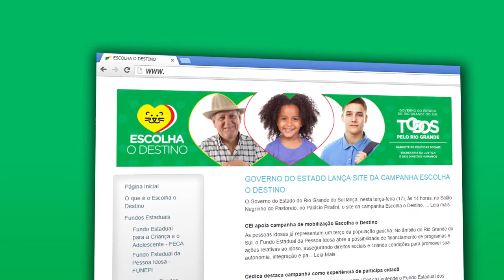Estado lança site da campanha "Escolha o Destino"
O governo do Estado do Rio Grande do Sul lançou, nesta terça-feira (17), no Palácio Piratini, o site da campanha Escolha o Destino. A ferramenta de mobilização tem como objetivo promover a doação de recursos de percentual do Imposto de Renda para os Fundos da Criança e do Adolescente e da Pessoa Idosa, além de divulgar programas e projetos beneficiados.